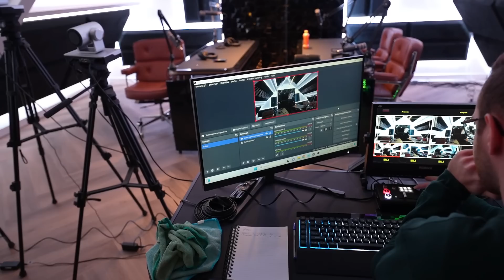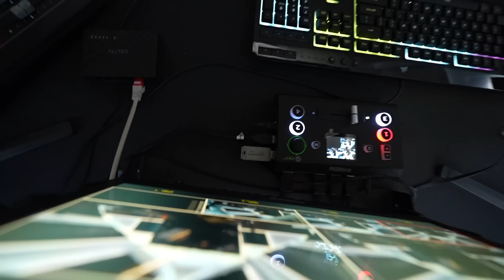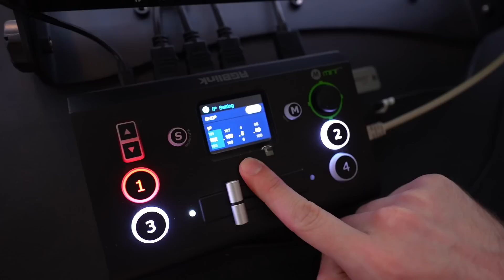ZIJN GLOEDNIEUWE BMW & 1E PODCAST OPNAME!